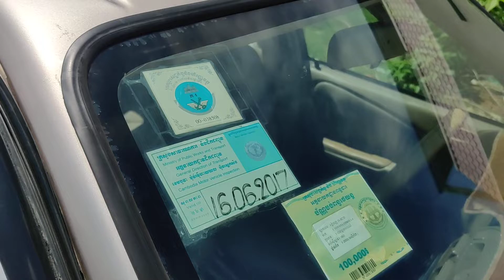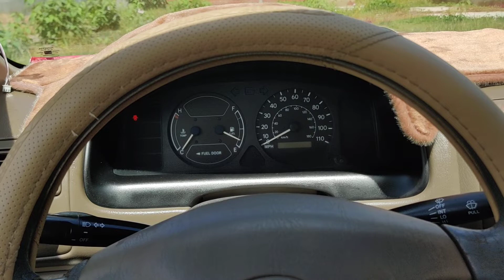TOYOTA COROLLA ឆ្នាំ2000 ស្អាតខ្ចី លក់ធូរថ្លៃ តម្លៃ$5900ចរចារ 077428210/0978691620/010624380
ធានាជូនឡានថ្មី អត់បុកប៉ះអត់ពុកច្រេះ មានឯកសារគ្រប់ទាំងអស់